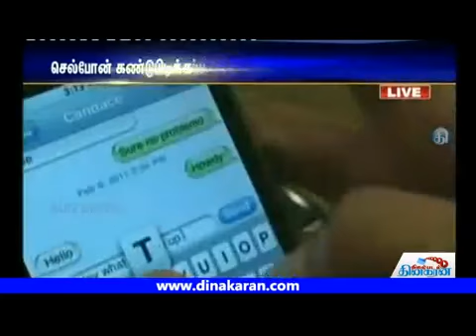Do Not Be Slave For Cell Phone Martin Cooper